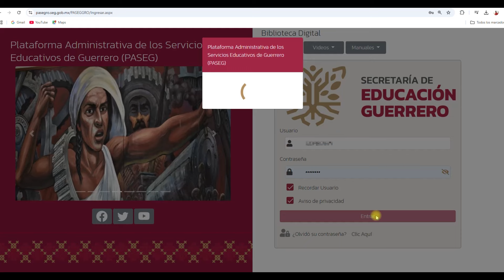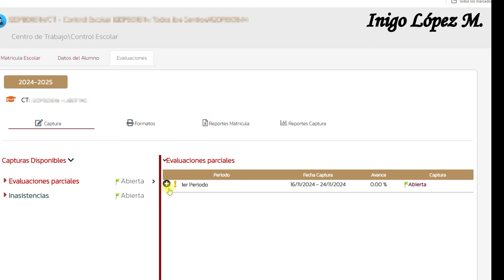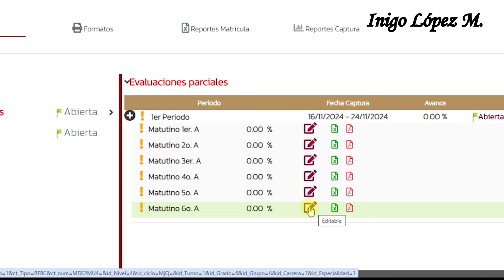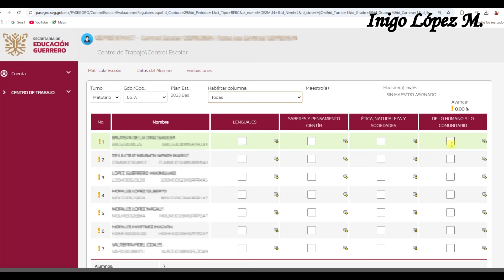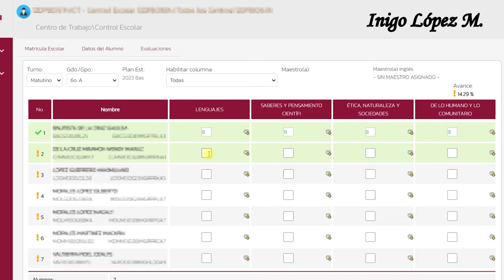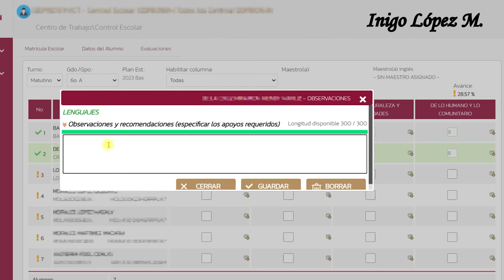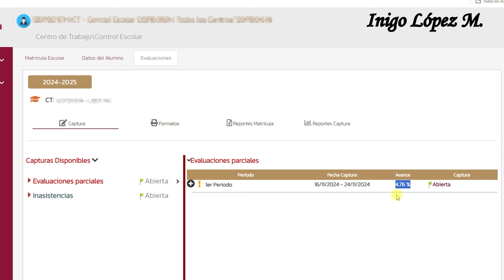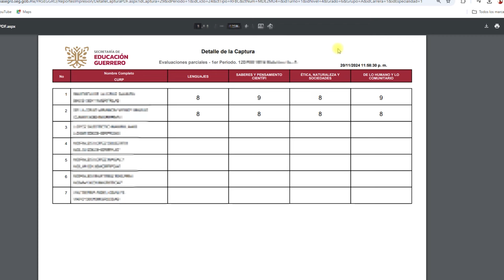¿Cómo capturar Calificaciones en PASEG (En Módulo Control Escolar)? Primaria y Secundaria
Cómo capturar las Calificaciones parciales en la Plataforma PASEG en su Módulo de Control Escolar.
De primaria pero el proceso es igual en Secundaria.